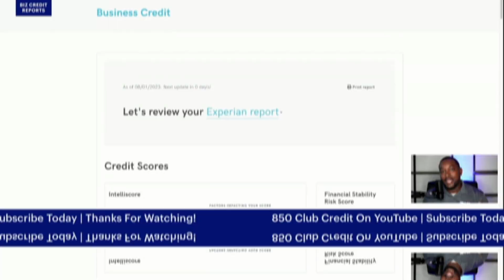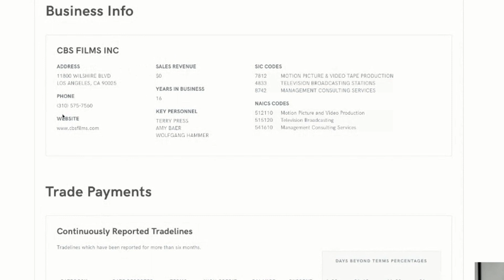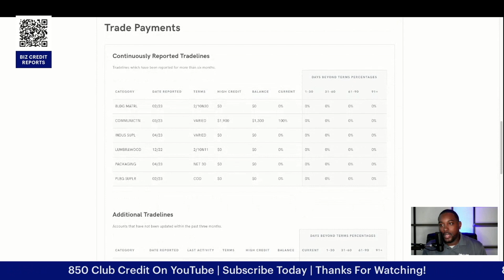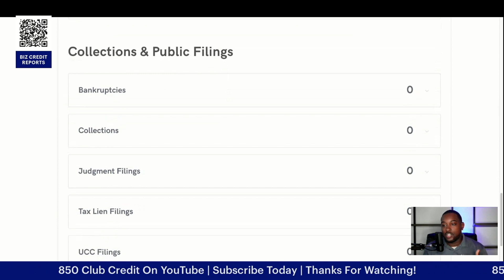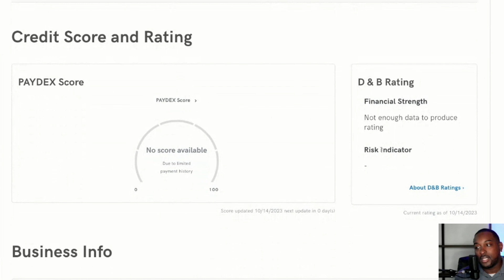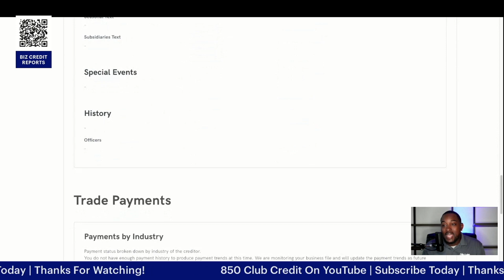$1 For Your Business Credit Report! Experian & Dun & Bradstreet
In This Video, FICO Certified Professional Calvin Russell explains How To Get Your Experian & Dun & Bradstreet Business Credit Report for only $1! Banks use your business credit report to decide if they should loan you money or give you a business credit card. By understanding the information on your business credit report, you can improve your chances of getting approved for a loan or credit card. In this video, we're going to discuss what banks look for on your business credit report and how you can improve your chances of getting the credit you need!

Chapters
0:00 - Introduction
0:22 - Why it's important to know what's on your business credit reports
1:05- How business credit bureaus update their reports
2:00- Using MyScore IQ to see what banks will see on your business credit report
4:00- Understanding the information on your business credit report
5:50 - Conclusion

Access Your Business Credit Report for Only $1: Experian & Dun & Bradstreet
 fasted way to get business funding
$1 for Your Experian & Dun & Bradstreet Business Credit Report